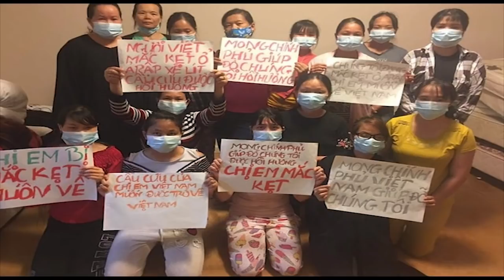Bỏ Chủ nghĩa xã hội, thanh niên rời tổ quốc – bơm xuồng hơi, thiếu nữ vượt sang Anh